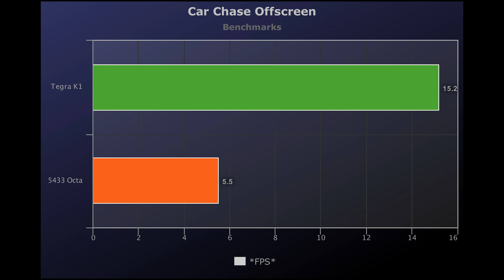💥Tegra K1 vs Exynos 5433 Octa Benchmarks 📱 nVidia Shield Tablet vs Samsung Galaxy Tab S2 9.7! 🔥 [4K]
Tegra K1 vs Exynos 5433 Comparison: Tell me are you a fan of the Samsung Galaxy Tab S2 9.7 if Yes than here nVidia Shield Tablet vs Samsung Galaxy Tab S2 9.7 Benchmarks Test.

🔰1. nVidia Shield Tablet vs Samsung Galaxy Tab S2 9.7 Phones Use:
Tegra K1 = NVIDIA Shield Tablet
Exynos 5433 Octa = Samsung Galaxy Tab S2 9.7
*$USD*

🔰2. nVidia Shield Tablet vs Samsung Galaxy Tab S2 9.7 AnTuTu 6 Benchmarks:
Tegra K1 = 74950
Exynos 5433 Octa = 61520
*Scores*

🔰3. Tegra K1 vs Exynos 5433 Octa Geekbench 4 Single-Core Benchmarks:
Tegra K1 = 1050
Exynos 5433 Octa = 895
*Scores*

🔰4. Tegra K1 vs Exynos 5433 Octa Geekbench 4 Multi-Core Benchmarks:
Tegra K1 = 2762
Exynos 5433 Octa = 3952
*Scores*

🔰5. K1 vs 5433 Car Chase Onscreen Benchmarks:
Tegra K1 = 13
Exynos 5433 Octa = 4
*FPS*

🔰6. Car Chase Offscreen Benchmarks:
Tegra K1 = 15.2
Exynos 5433 Octa = 5.5
*FPS*

🔰7. Manhattan 3.1 Onscreen Benchmarks:
Tegra K1 = 22
Exynos 5433 Octa = 5.8
*FPS*

🔰8. Manhattan 3.1 Offscreen  Benchmarks:
Tegra K1 = 23.5
Exynos 5433 Octa = 9.5
*FPS*

🔰9. Manhattan Onscreen Benchmarks:
Tegra K1 = 31
Exynos 5433 Octa = 10
*FPS*

🔰10. Manhattan Offscreen Benchmarks:
Tegra K1 = 34
Exynos 5433 Octa = 15
*FPS*

🔰11. T-Rex Onscreen Benchmarks:
Tegra K1 = 55
Exynos 5433 Octa = 24
*FPS*

🔰12. T-Rex Offscreen Benchmarks:
Tegra K1 = 64
Exynos 5433 Octa = 32
*FPS*

📺This Video is Recorded with:
🔶CyberLink Screen Recorder 16
🔷Shure Super 55 Deluxe
🔶Focusrite Scarlett 2i2